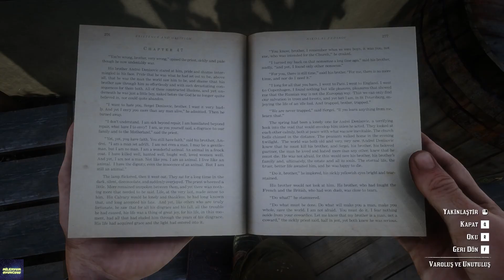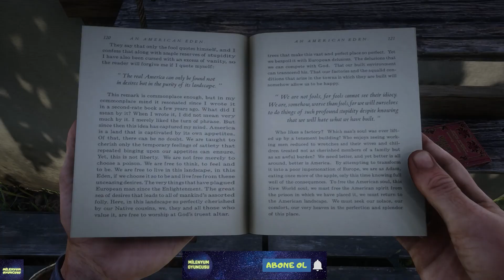Kampta Takılıyoruz '' Kıyafet ve Silah Dolabına Bakıyoruz '' - Rdr2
Türkçe Altyazı ile Red Dead Redemption 2 Oynuyoruz.